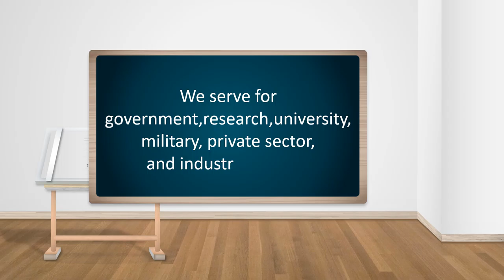Contoh video animasi Architecture, arsitek, desain rumah, penggambar desain kantor, toko, rumah